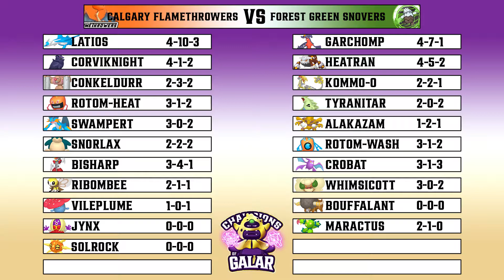TURN ONE THURSDAYS | CGT (S1W5): Calgary Flamethrowers vs Forest Green Snovers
We're at the halfway point of the season and so far things have been going well. However, our schedule only gets harder as we face a slew of high record coaches. Starting with that, is the short man himself Dr.Slaking/Mat, and his Forest Green Snovers!
(Looking back, I sound pretty rude in the early portion of the teambuilder so I'm sorry about that)

0:00 - Intro
3:06 - Teambuilder
11:41 - Battle